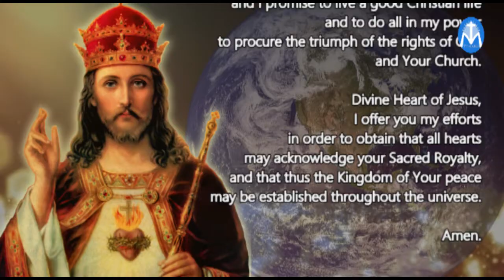Prayer to Christ the King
Make full use of Your rights over me.

I renew the promises I made in Baptism,
when I renounced Satan and all his pomps and works,
and I promise to live a good Christian life
and to do all in my power
to procure the triumph of the rights of God
and Your Church.

Divine Heart of Jesus,
I offer you my efforts
in order to obtain that all hearts
may acknowledge your Sacred Royalty,
and that thus the Kingdom of Your peace
may be established throughout the universe.

Amen.